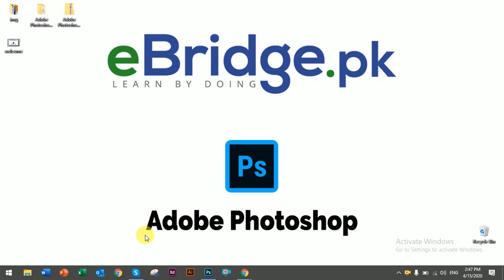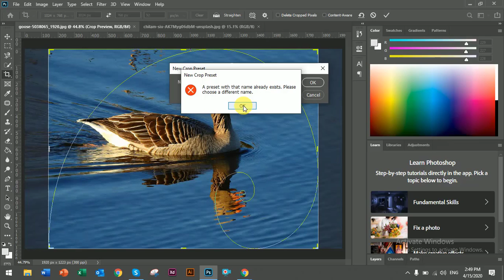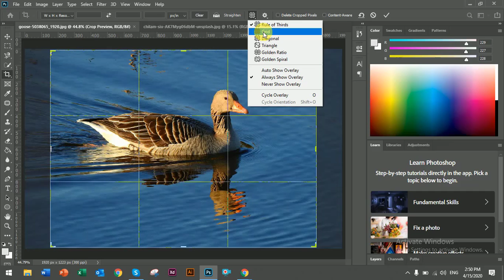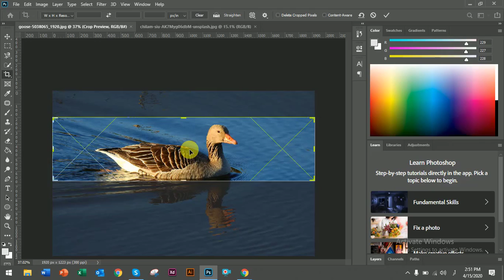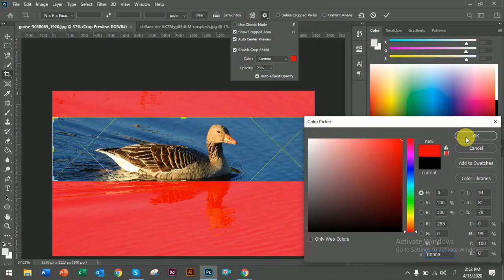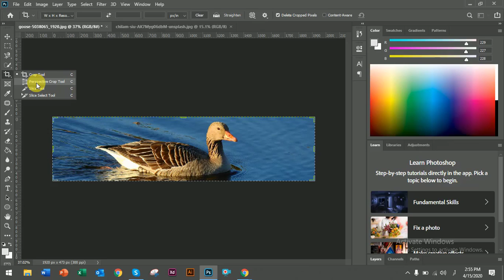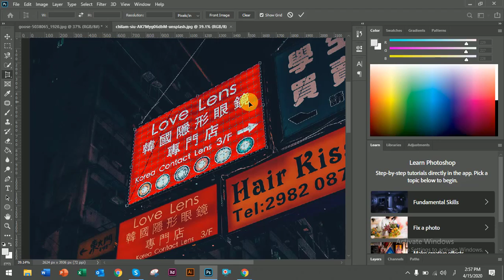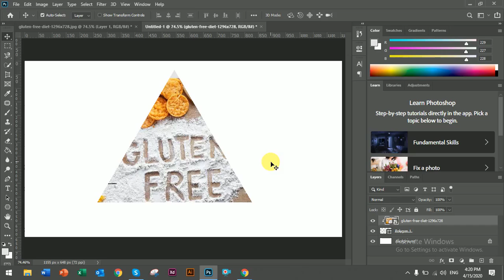Photoshop 2020 - Lecture -7 - Crop Tool in URDU / HINDI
In This Lecture, You Will Learn About Photoshop Crop Tool, Perspective Crop Tool ( Crop image, Change Image View / Angle  )